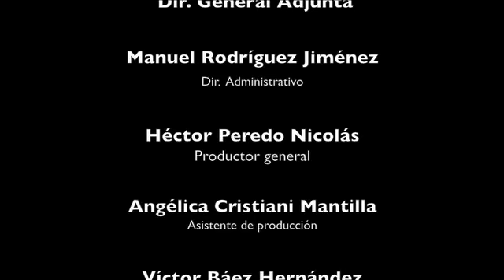Hay festival William Ospina